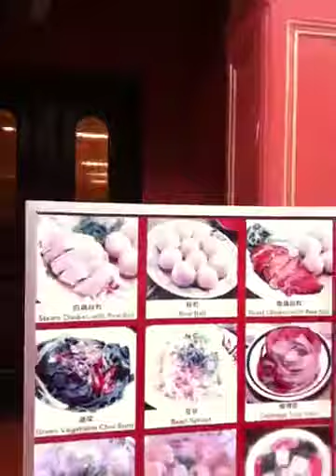Melaka Day 2